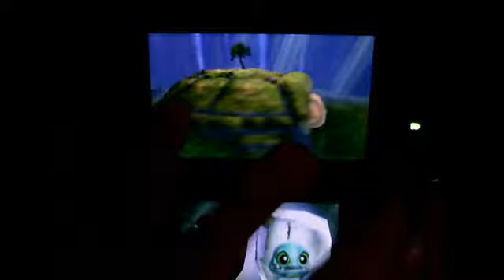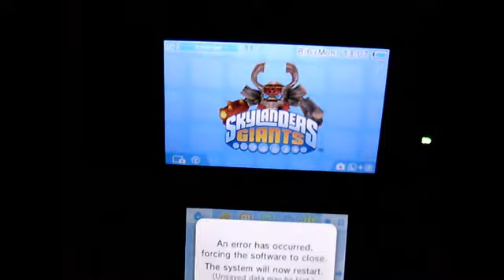Giants 3ds in 50:32 (almost wr)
failed miserably on some levels, excelled greatly on others